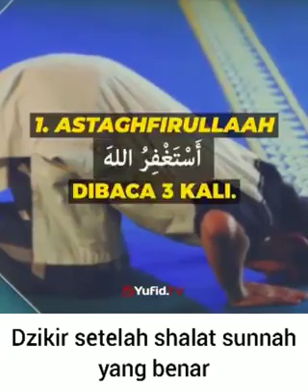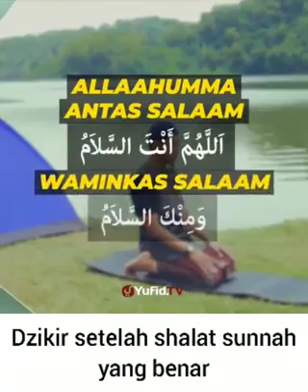Bacaan dzikir setelah sholat sunnah - YufidTV